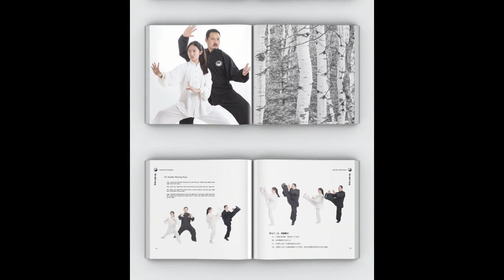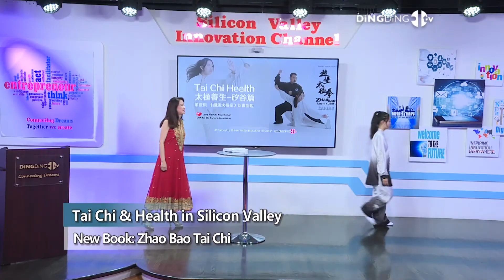New Book: Zhao Bao Tai Chi